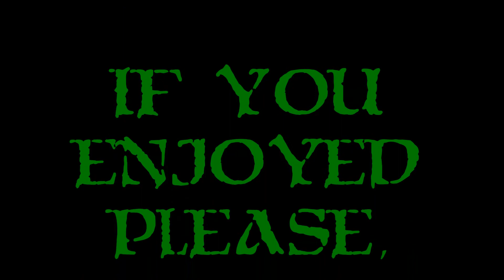Let's Play Lords Of Xulima - Ep. 73 - Impassable Mausoleum!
Clearing out the desert took a bit longer than I thought it would.  The good news is, Success!  Then it's off to the Mausoleum to be stumped upon entry for a while.  Eventually I figure out that holding the right mouse button while searching isn't ALWAYS the play.  Heh.  Oh, then I run from the guard cause he owned me badly.  :(

I'd like to thank Numantian Games for allowing me to cover Lords Of Xulima and sending me a review copy.  It's incredibly fun and I'm thoroughly enjoying myself.  If you want more info on the game, the developers, or just want to grab it for yourself, check out these links: